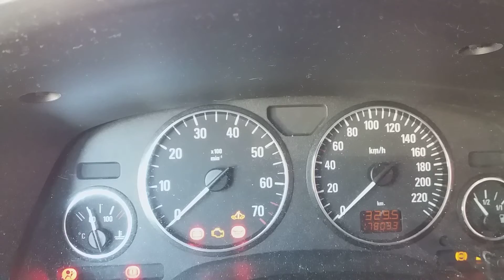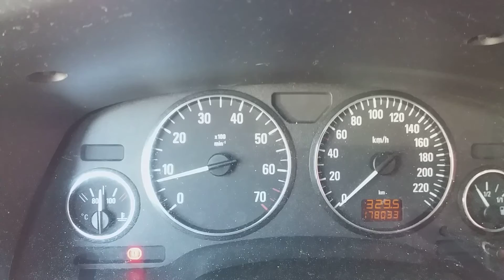Apagar aviso insp Opel Zafira 2006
Como reiniciar aviso de insp opel zafira de 2006